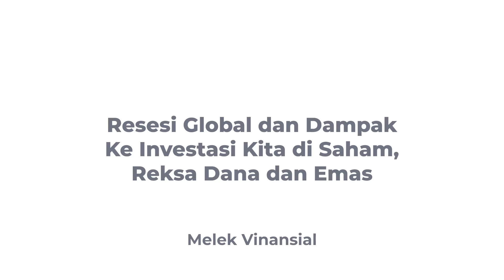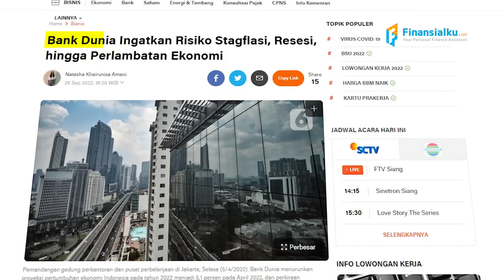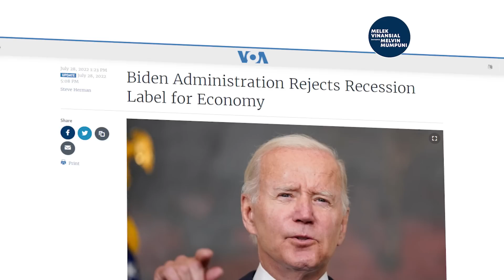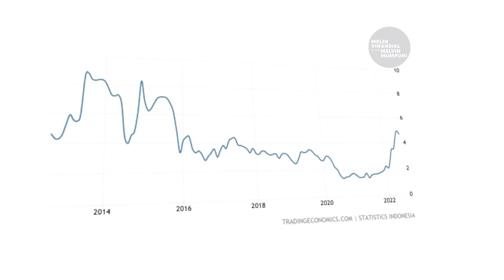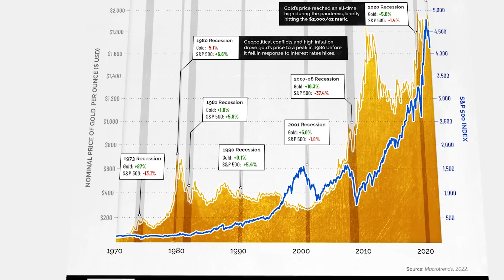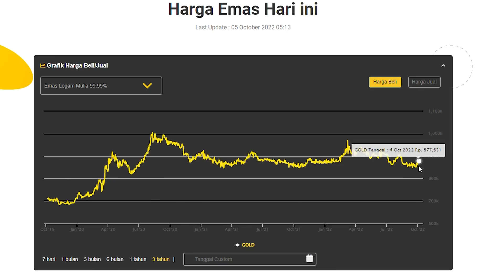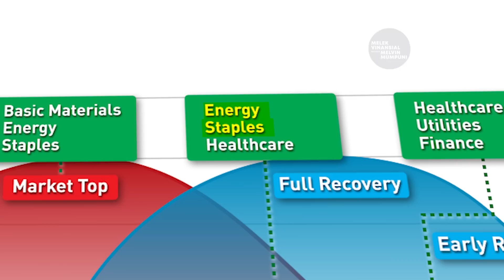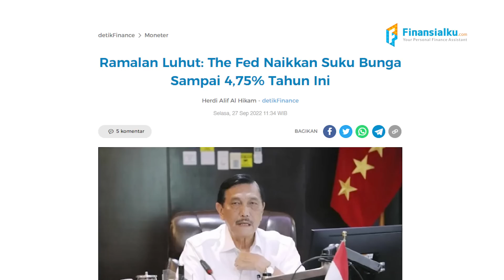Resesi Global dan Dampak Ke Investasi Kita di Saham, Reksa Dana dan Emas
Guys gawat-gawat, katanya Bu Menteri Sri Mulyani, Bank Dunia, IMF, OECD mengatakan tahun depan bisa terjadi resesi global. Bahkan peluang terjadinya mencapai 98%.Terus masih aman ga ya investasi kita di saham, reksa dana dan emas?  Yuk kita bahas.

Kalau kamu mau aku bantu buat RENCANA KEUANGAN atau butuh bantuan REVIEW INVESTASI kamu bisa klik link berikut ini atau di No. WatsApp berikut 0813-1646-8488.

Kamu bisa akses video online course beserta ebook Panduan Praktis Menuju Investasi yang Sukses di Aplikasi Finansialku

0:00 Opening
0:21 Resesi Global dan Dampak Ke Investasi Kita di Saham, Reksa Dana dan Emas
2:36 Apa itu Resesi, Inflasi, Stagflasi dan Penyebabnya?
2:52 Cerita Resesi
4:39 Cerita Inflasi
6:49 Cerita Stagflasi
7:35 Resesi Global dan Emas
10:33 Resesi Global dan Saham
12:22 Resesi Global dan Surat Utang
13:40 Resesi Global dan Reksa Dana
14:17 Apa yang Bisa Kamu Lakukan?

Apa Itu Finansialku?
Finansialku adalah satu-satunya perusahaan perencanaan keuangan di Indonesia yang memiliki penasihat perencanaan keuangan pribadi, media keuangan pribadi, dan aplikasi perencanaan keuangan. Kami sudah terdaftar di OJK, Kemkominfo, dan Fintech Indonesia. Data seluruh nasabah akan aman karena kami sudah terlisensi ISO 27001.